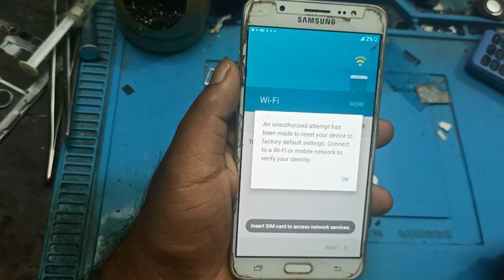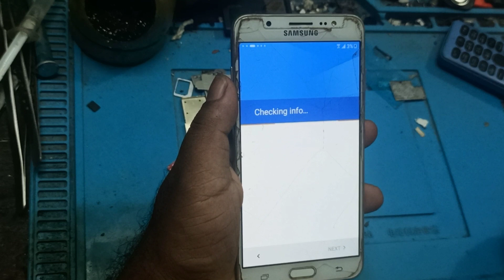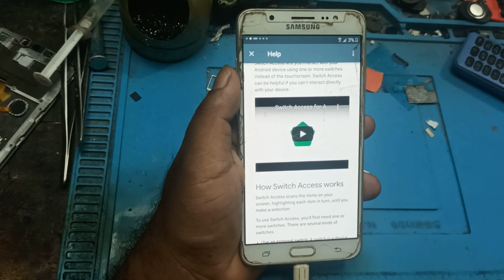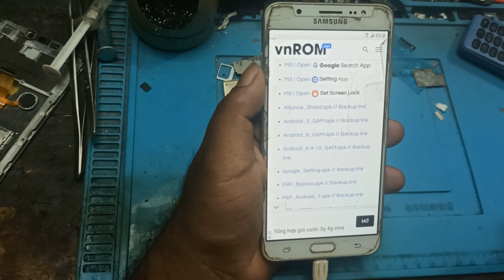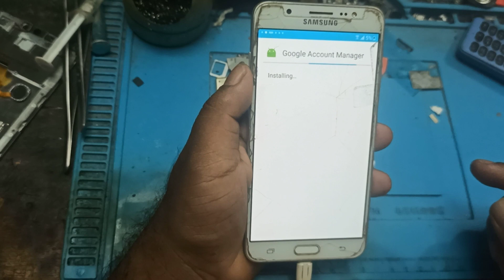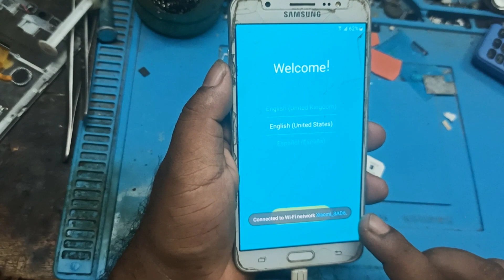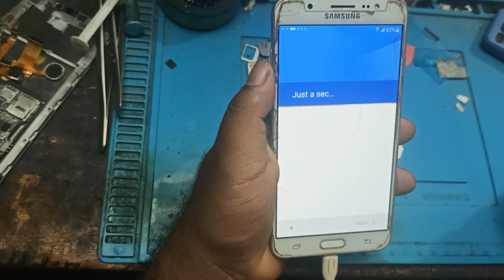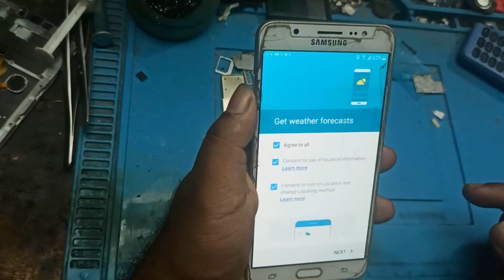Samsung J7(2016) Frp Bypass Without PC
Samsung J7(2016) Frp Bypass Without PC How to Bypass Samsung J7(6) Frp .Samsung J7(2016) Frp Bypass Without PC,How to Bypass Samsung J7(6) Frp,Bypass,Frp,J7(6),Without,Pc,How,Remove,Ma Mobile Repairing Center (SB)